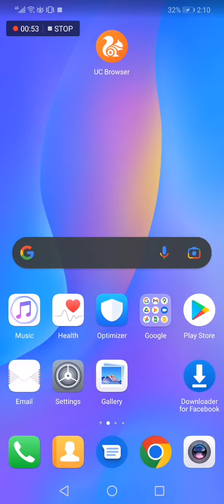How To See and Find Bookmarks on UC BROWSER Browser Mobile App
My idols on YouTube:
Mike Vestil
Ali Abdaal
biaheza
Kevin David
Incognito Money
Sara Finance
Everyday Money
Channel Makers
Vidiq
SuperHumans Life